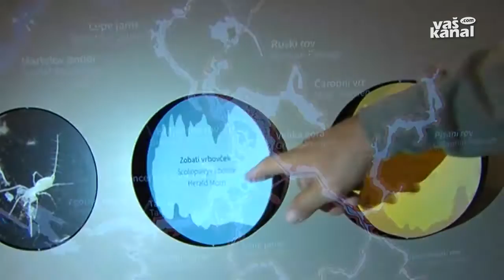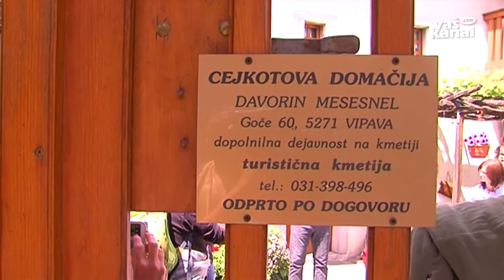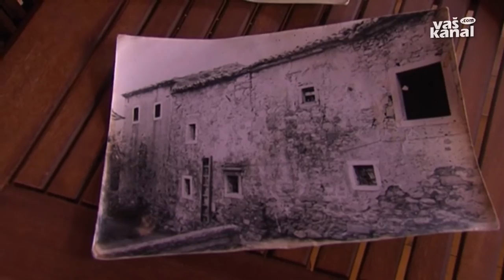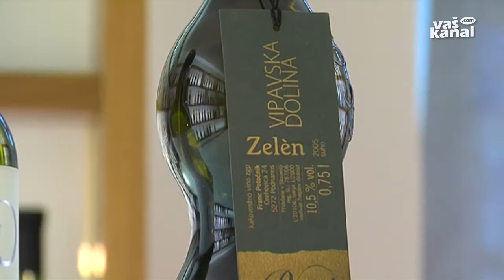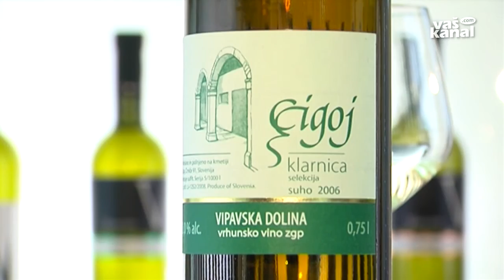Iz Postojne v Vipavo, 17. junij 2015